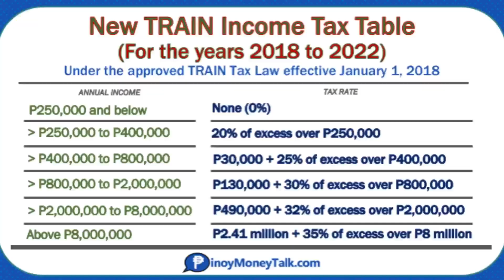7 TYPES OF INCOME | How Millionaires Earn | Taxes in the Philippines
Everyone wants to have a passive income, but first you need an active income for that. In this video, we talk about 7 types of income and how we need a diverse source of income as well as how they are TAXED in the Philippines.

Dealing with personal finances, especially since it’s not taught in school can be quite hard and confusing. I hope this video and this channel will help you out in any challenges you might face with personal finance, entrepreneurship and adulting in general. We shouldn’t be afraid to face this adulting world head-on because we are Ready 2 Adult!

Start if video : 0:00
Kinds of Income : 0:30
Income #1 : 0:57
Income #2 : 1:43
Income #3 : 2:43
Income #4 : 3:23
Income #5 : 4:04
Income #6 : 4:41
Income #7 : 5:20